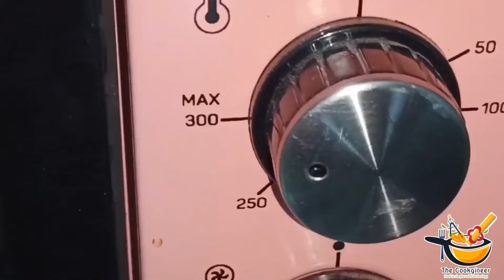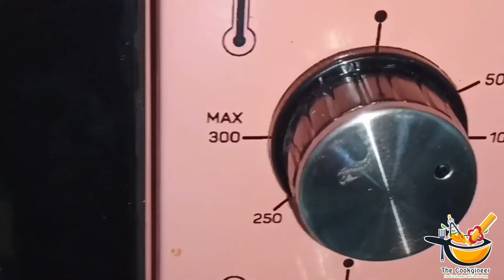Crackers from the residuals of French bread